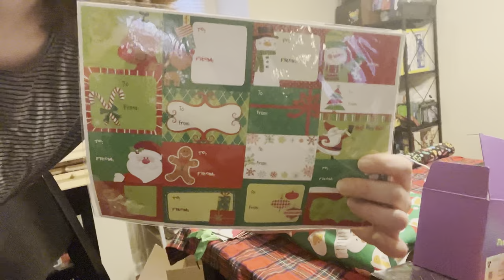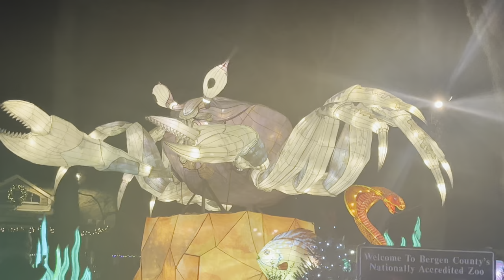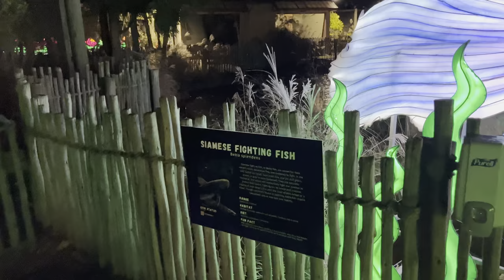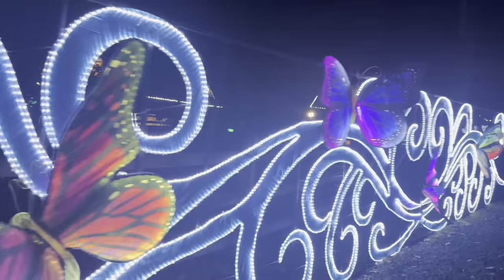VLOGMAS Dec 14 2023 Van Saun Park Zoo Holiday Light Show!!! Paramus, NJ - Plus Cleaning Motivation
Join me in today's Vlogmas adventure for some cleaning motivation, the excitement of a Lego advent calendar unboxing, a spontaneous dance party, and a magical visit to the zoo light show! 🎄✨